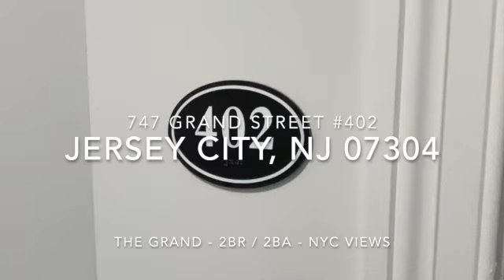Jersey City Apartment Tour - The Grand, Newer Construction Building - 2 Bedroom / 2 Bath - NYC Views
The Grand, a newer construction mid-rise building offering all of the features you deserve at an attainable price point. Where modern meets convenience. The Grand is situated in the heart of the booming Bergen-Lafayette area of Jersey City, just south of Journal Square and west of Downtown. The newly constructed corner building is just a short walk to the Hudson-Bergen Light Rail Station & less than 2 miles from the vibrant Grove Street neighborhood, as well as the PATH train to Manhattan. Unwind in your new home and gaze out into the Statue of Liberty or Midtown Manhattan skyline. Every home features an in-unit GE washer/dryer. Modern kitchens designed with GE stainless-steel appliances and shaker style cabinetry in an espresso finish. The building features a custom designed welcoming entrance foyer with access to available covered parking and elevator service. Inquire about the different floor plans available.

747 Grand St #402 Jersey City 07304
2 Bedrooms 2 Bathroom w/ Parking

Danoly Mathelier
Sales Partner
PRIME Real Estate Group
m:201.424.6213